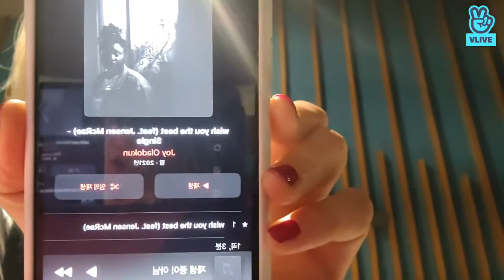VLIVE TWICE 🍓eng sub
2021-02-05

I will upload the english substitles later

모든 권리와 크레딧이 해당 소유자에게 돌아가는 것을 소유하지 않습니다.

내 동영상을 다시 업로드하지 마십시오.
더 많은 동영상을 구독하고 저를 응원해 주시는 것을 잊지 마세요. 감사합니다.